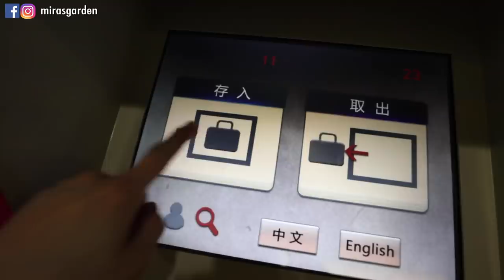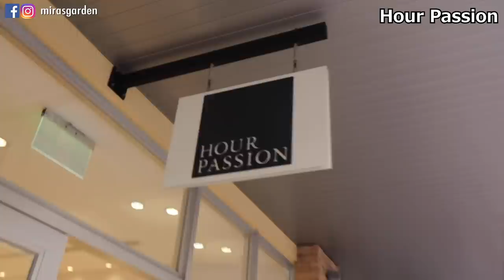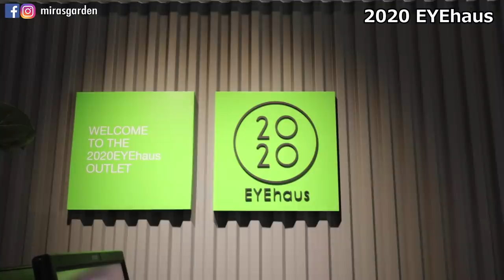台灣原來也有outlet?! 名牌2折太便宜?! 感覺好像去了歐洲! 逛了一整天才花了$2000 feat 華泰名品城 | Mira 咪拉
來台灣這麼多次從來不知道這裡也有outlet！好開心不用坐長途飛機也可以逛outlet xDDDDDD
而且從台北搭高鐵來華泰名品城只要19分鐘; 桃園機場搭機捷至A18站19分鐘內可以抵達，超快超方便！
我覺得我以後去台北時. 有點危險. XDDDDDDDD

*此影片跟華泰名品城合作